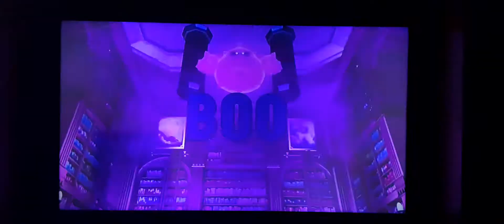👻Ghost Force All New Monday Nights on Disney XD👻